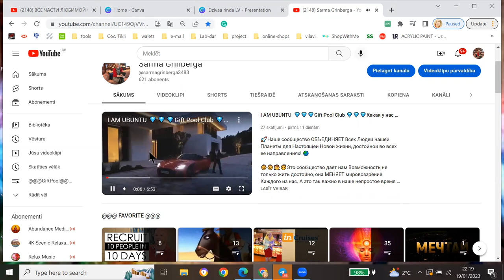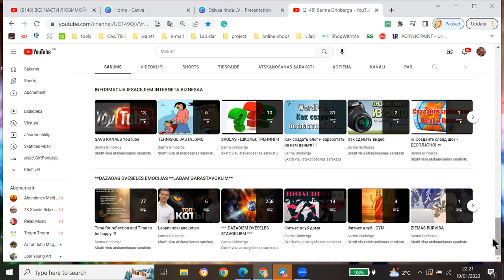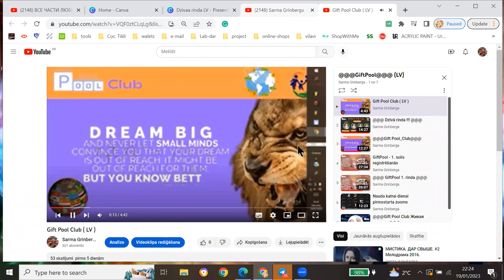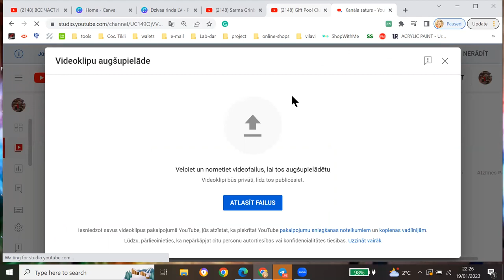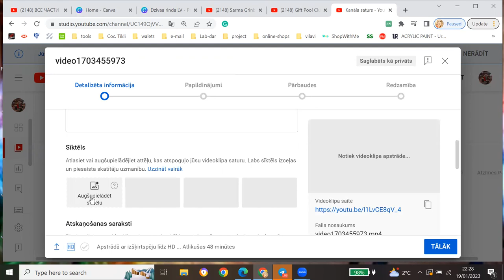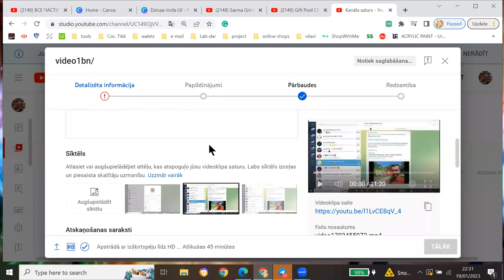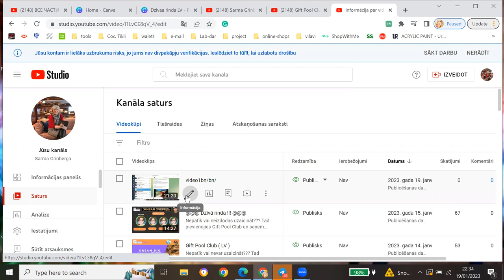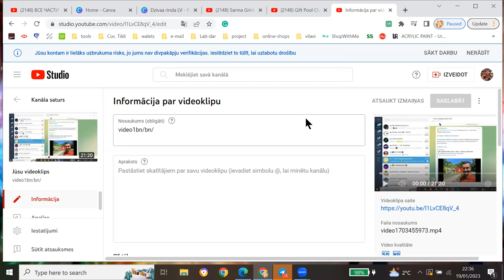Ja vēlaties strādāt internetā, jums ir jābūt savam YouTube kanālam !!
Tev nepatīk vai neizdodas uzaicināt???
Tad jums noteikti patiks šis projekts !!!Gift Pool Club
Sūti un saņem dāvanas nepiesaistot partnerus !!! Mēs, protams, nevaram precīzi paredzēt, kad un pēc cik ilga laika dāvanas atgriezīsies pie Jums!! Bet tas noteikti notiks. Davinat tikai tad, ja to var izdarīt no sirds un nav jāaizņemas nauda, lai nosūtītu dāvanu!
Šī ir pavisam jaus ,nebijis projekts interneta vidē, līdz šim tāds projekts nav bijis,
Tika izveidota jauna Eko sistēma (davinašana, lai palīdzētu cilvēkiem visā pasaulē, lielisks biznesa modelis
un, ja esi kluba biedrs , vari trenēties bez maksas, apgūt jaunu profesiju darbam internetā!!!
Tad tev jābūt  Gift Pool Club biedram !!
Tev patīk saņemt algu par tavu darbu katru dienu ?, vai nedēļas ienākumus, pat mēneša algas apmērā !! tad šis projets noteikti ir domāts tev!!!
Tad pievienojieties Gift Pool Business!!!
Vēlies attīstīties un uzzināt daudz pārsteidzošu noslēpumu darbam internetā, apgūt jaunu profesiju, ( ja esi bērna kopšanas atvaļinājumā, pensijā vai cilvēks ar īpašām vajadzībām, kurš nevar iet uz normālu darbu), tad tev jābūt Gift Pool Club biedram!!!
Saņemiet bezgalīgas dāvanas, saņemiet bonusus par ieguldīto darbu un ievērojami palieliniet savu bankas kontu , kā arī apmeklējiet Gift Pool Academy bez maksas !!!
🔴🔴🔴 UZMANĪBU!
🟢🟢🟢🟢 UZMANĪBU!
🟣🟣🟣🟣🟣 UZMANĪBU!
Informācija šeit 🔥 💥🔥
Sarma
Saits , lai lejuplādētu video no YouTube: